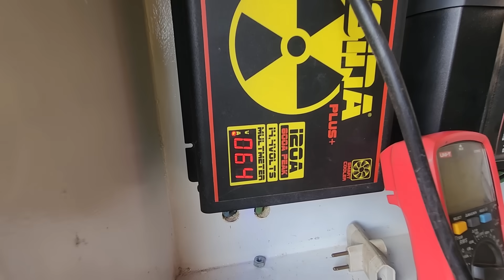Regulou a paredinha na casa do cara - Celta rebaixado com rodão e som automotivo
rifa de 2 ipohne 14 pro max rolando galera